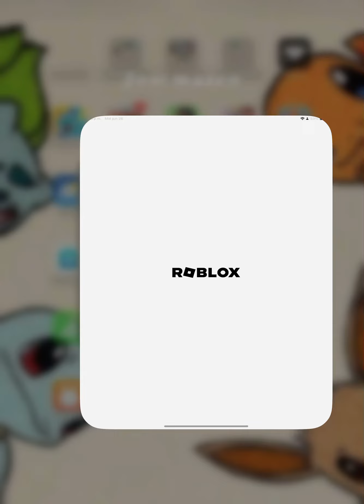Gracias por los 20 subs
Gracias gente👍👍👍🫵🫵🫵🗿🗿🗿